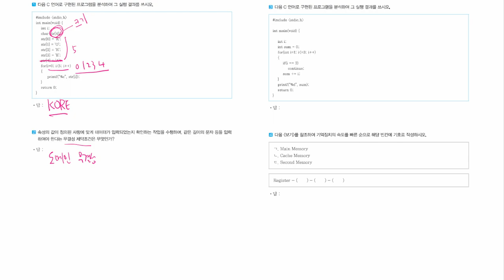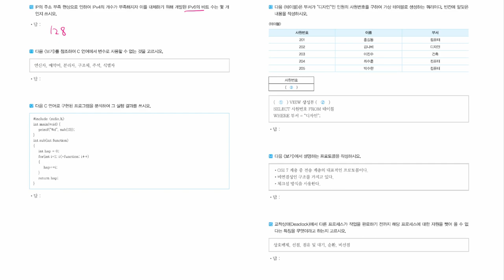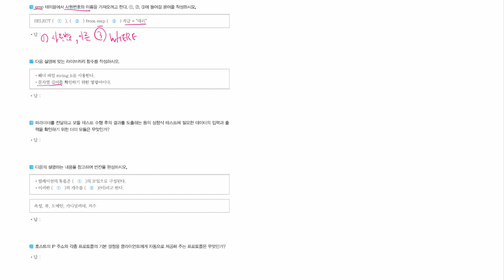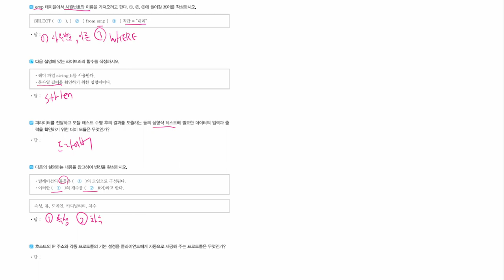[정보처리기능사_실기] 기출 복원 문제 04회